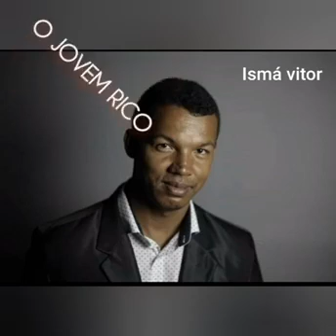Ismá vitor: o jovem rico.